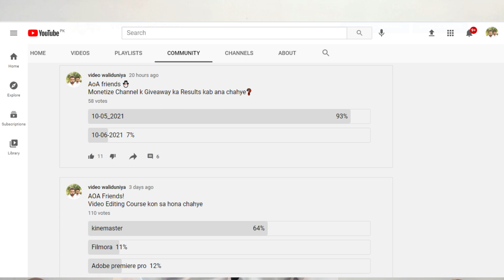Grow YouTube Channel without Video Upload in 2021 || Video WaliDuniya